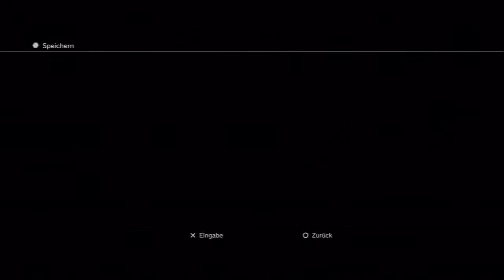Let's Play Tales of Symphonia Chronicles[Deutsch/Blind] - Episode 86 - Regals Verbrechen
Deswegen trägt er diese Fesseln...

Let's Play Tales of Symphonia Chronicles[Deutsch/Blind] - Episode 85 - Regals Verbrechen

Sprache:Japanischer Audio, Deutsche Texte, Deutsches Kommentar
Blind:Ja
Schwierigkeitsgrad:Normal
Sonstiges:/

Plattform:PS3
Genre:J-RPG